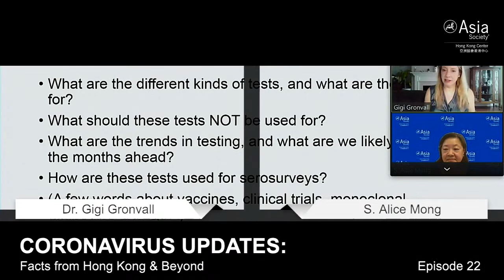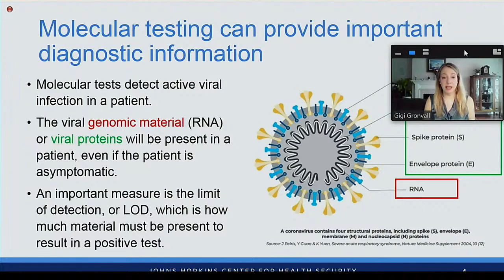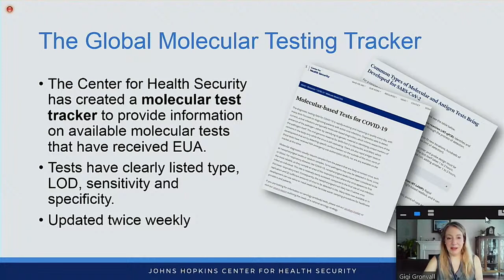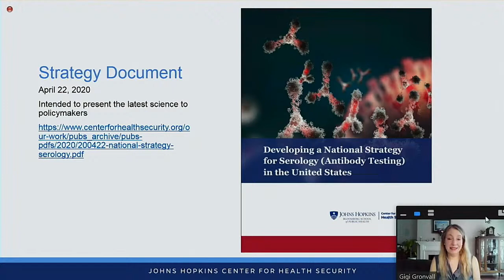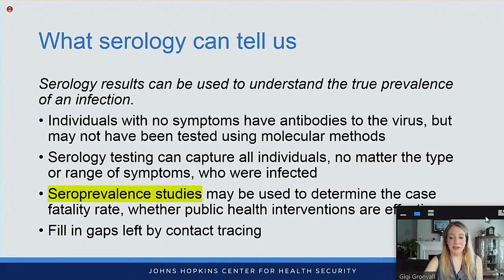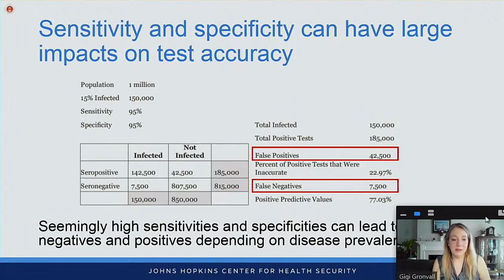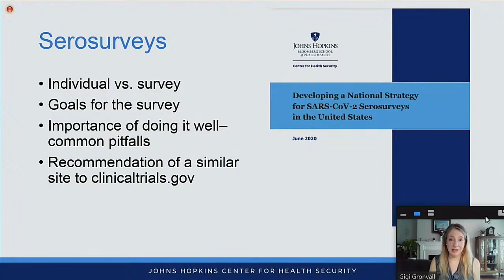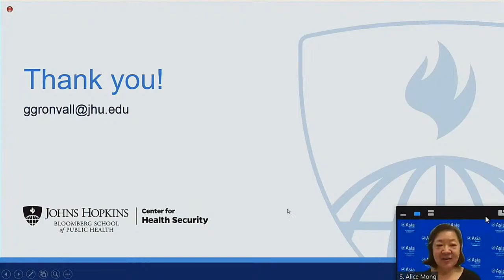Gigi Gronvall: Antigen Tests, Serology Testing, and Serosurveys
Dr. Gigi Gronvall, Senior Scholar at the Johns Hopkins Center for Health Security, talks about antigen tests, serology testing and the Center’s latest report, Developing a National Strategy for SARS-CoV-2 Serosurveys in the United States.

Our COVID-19 webcast series includes conversations with renowned public health experts in Hong Kong and around the world on the latest insights into the pandemic.